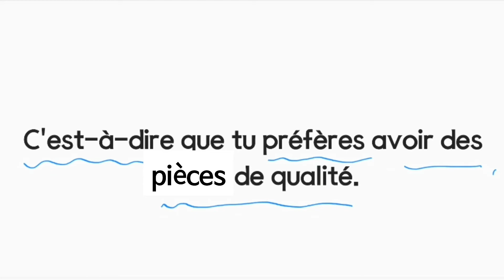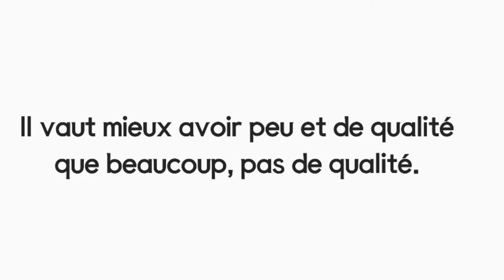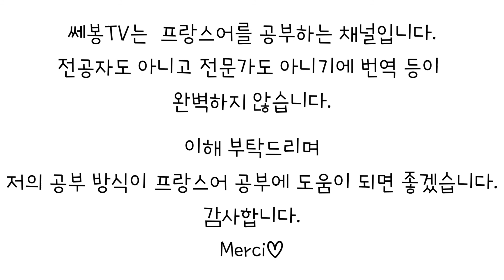불어듣기 3문장 | 프랑스 방송 들으며 불어 듣기 연습 - Les Reines du shopping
프랑스어 공부하는 것을 좋아합니다.
전문가가 아니기에 다소 번역이 서툴 수 있습니다. 함께 공부해요 :)

출처 : M6 instagram (M6officiel)
        - Les reines du shopping

소통: instagram -  beau.bel.le